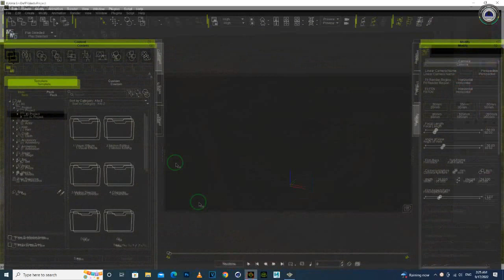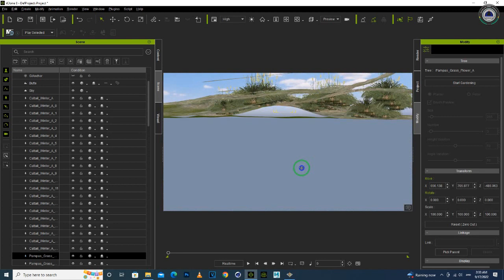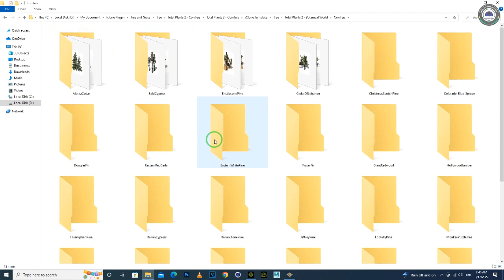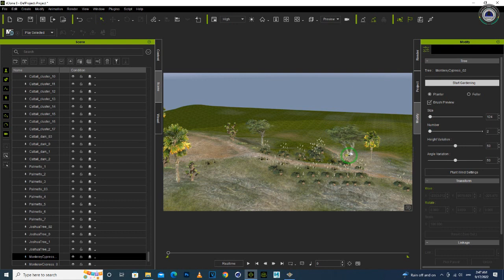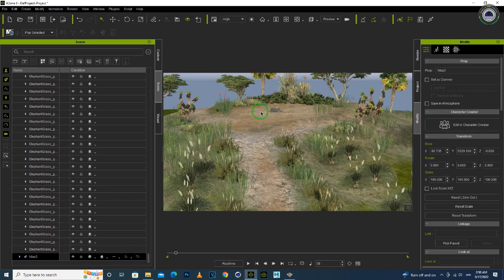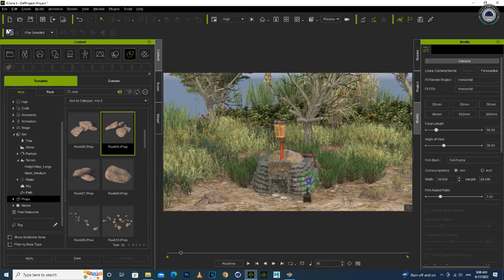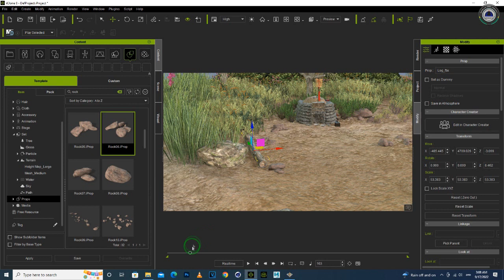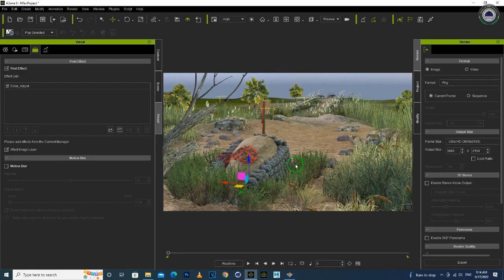Iclone8 create terrain for beginner 2022